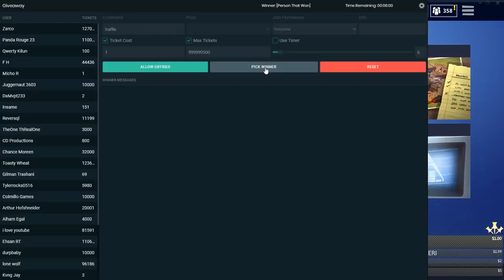Fortnite Stream Highlights #10 | Loot Llamas In Daily Dump | Raid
In this video I am sharing select highlights including the Daily Dump from a most recent stream. During the stream we were completing different missions in addition to helping out with a Rainbow Unicorn Raid and of course completing the daily dump raffle giveaway. A huge congrats to "Ehsan RT" for walking away with the daily dump and a huge thanks to everyone that has been supporting the stream and my channel.

A massive thanks also to my channel sponsors, the donations, moderators, coffee image making Matys, active viewers and amazing personalities!